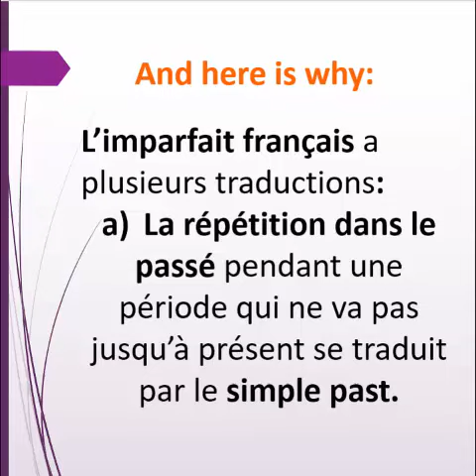"Exercice rapide en anglais #09(La Méthode Corbisier)"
Pour aller plus loin, téléchargez le guide "Les100 erreurs les plus fréquentes en anglais" en cliquant

Ces one-minute exercises vous sont proposés par Agnès Corbisier, créatrice de la Méthode Corbisier, basée sur la psycholinguistique et plus de 10 ans de recherche, et spécifiquement conçue pour que les francophones acquièrent rapidement des réflexes bilingues en anglais et néerlandais

RESSOURCES COMPLEMENTAIRES